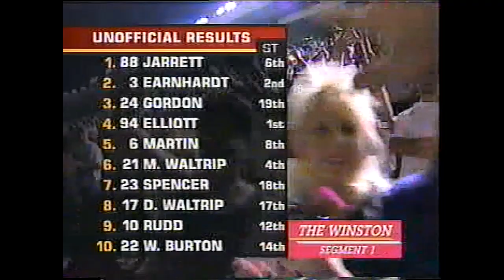[HQ] 1997 The Winston